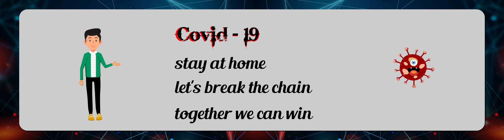how to protect yourself from covid 19. stay at home, lets break the chain together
lets break the chain together